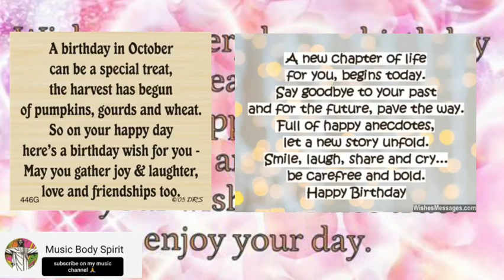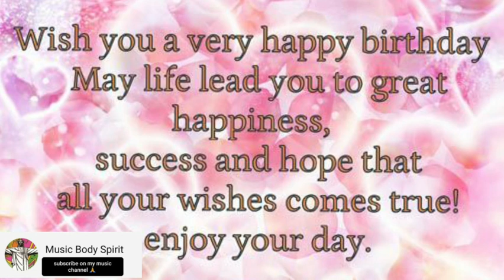music body spirit lounge bedrooms Happy_Birthday 💖